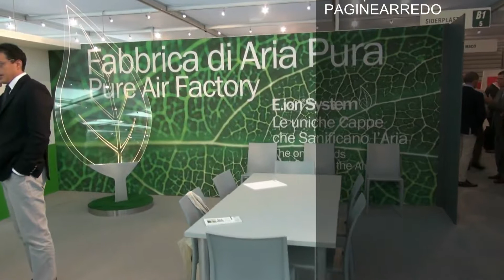Expo Sicam Pordenone Fiere - prima parte - I reportage di Paginearredo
- Organizzare una fiera significa conoscere perfettamente di cosa hanno bisogno gli espositori, cosa è necessario fare per garantire loro una forte visibilità e per richiamare in fiera buyer, architetti e designer da tutto il mondo. Questo è quello che accade a SICAM. I migliori produttori della sub-fornitura legata al mondo dell'arredamento si incontrano a Pordenone Fiere ogni anno nel mese di ottobre, per presentare al mercato le migliori novità e innovazioni legate a questo mondo che in zona è una delle filiere industriali principali.